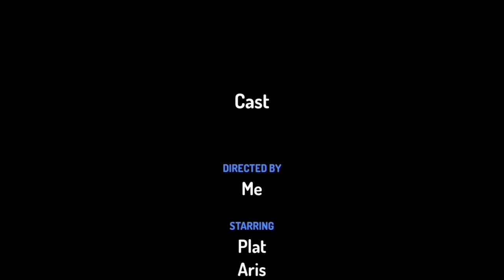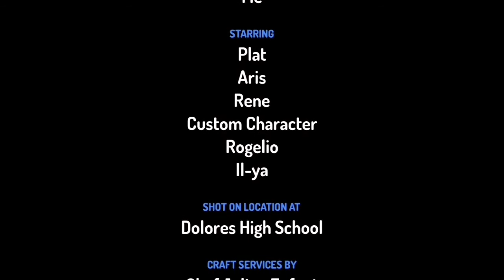History of Experimental Psychology